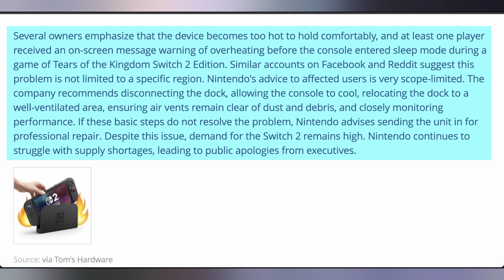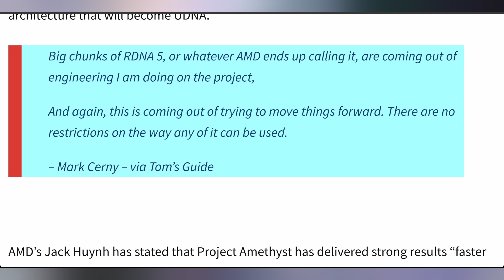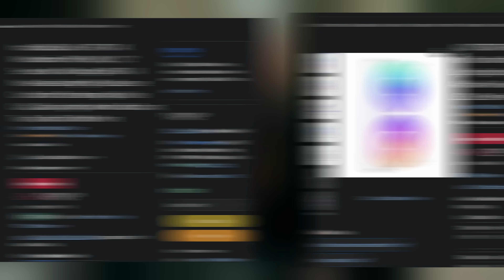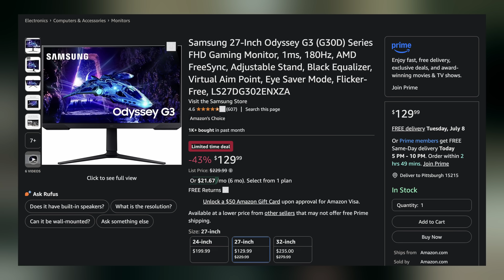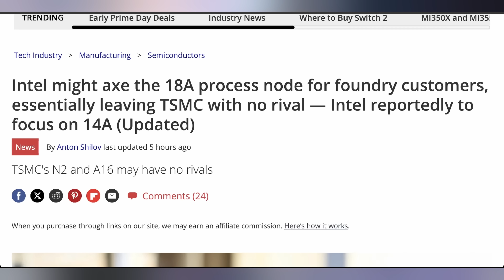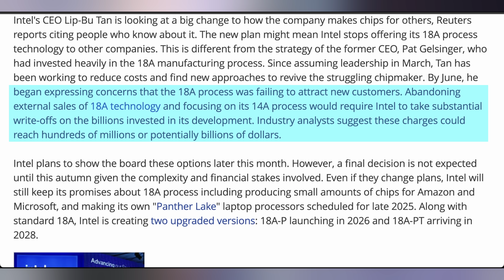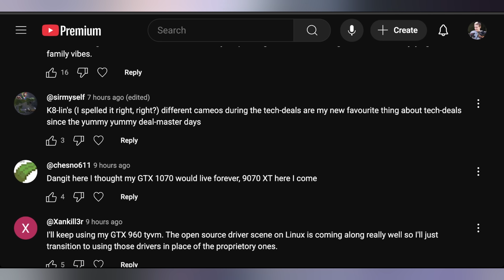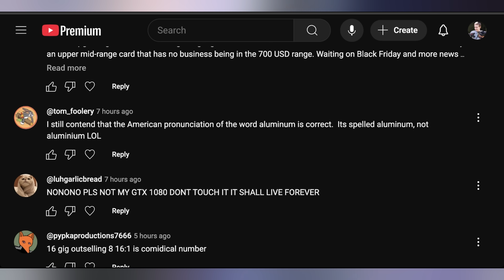Yikes Intel!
0:00 - Intro
00:18 - Some Switch 2 Overheating
01:39 - Next AMD GPU Will Have PlayStation Inside
03:09 - RTX 5090 D v2
03:37 - UFD Deals
04:22 - No 5050’s For Sale
05:07 - Intel Might Leave 18A Behind
08:11 - Comment Response

Presenter: Brett Sticklemonster
Videographer: Brett Sticklemonster
Editor: Rikus Strauss
Thumbnail Designer: Reece Hill